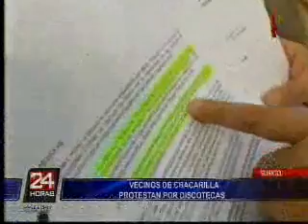Municipalidad de Santiago de Surco: Vecinos de Surco molestos por ruidos de discotecas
Municipalidad de Santiago de Surco
Canal Oficial